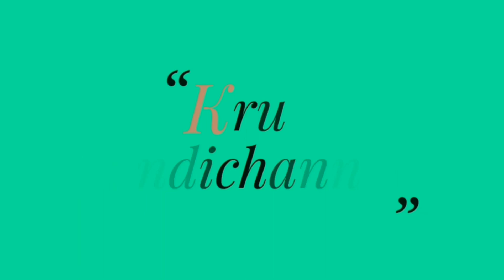เบื้องหลังความสําเร็จ เก็บตก ออฟฟิศครูแซนดี้ สตูดิโอครูแซนดี้ มุมทำงาน